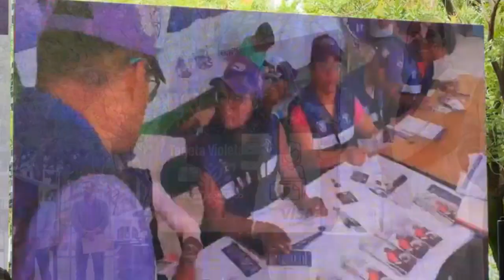RTGnoticias | Iguala es violeta, con entrega de tarjetas para beneficio a mujeres madres solteras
La mandataria estatal aseguró que la estratega de tarjeta violeta tiene como fin, activar una gran red de este sector, para su protección total en el estado de Guerrero.